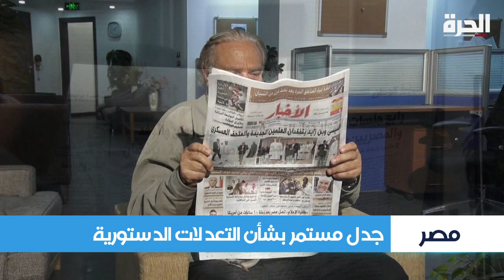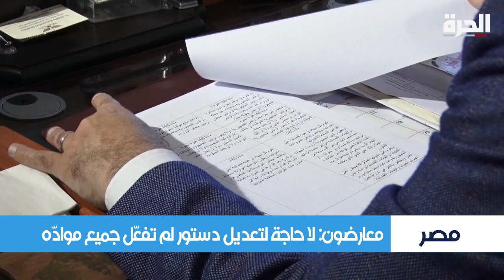الحرة الليلة - مصر: الجدل مستمر حول التعديلات المقترحة على دستور البلاد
في مصر الجدل مستمر حول التعديلات المقترحة على دستور البلاد .. وخصوصا تلك المتعلقة بمد فترة الرئاسة من أربع سنوات إلى ست، التعديلات التي باتت مثار خوف لدى البعض وخصوصا القضاة .. وصلت مراحلها الأخيرة ..  حيث تم الكشف عن بدء اللجنة المختصة بالنظر في نماذج بطاقات الاستفتاء على تلك التعديلات المقرر إجراؤه نهاية إبريل المقبل. ما هي هذا التعديلات وما موقف مؤقف مؤيديها وكذلك معارضيها؟؟